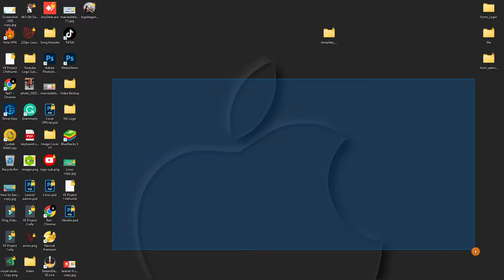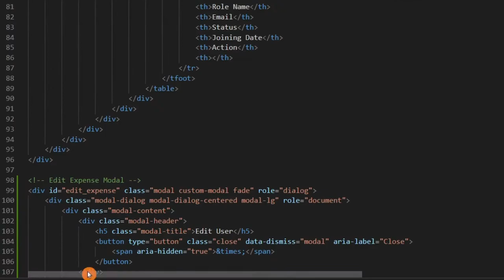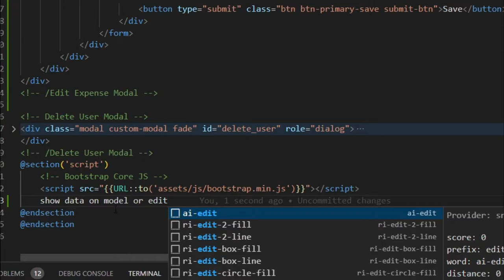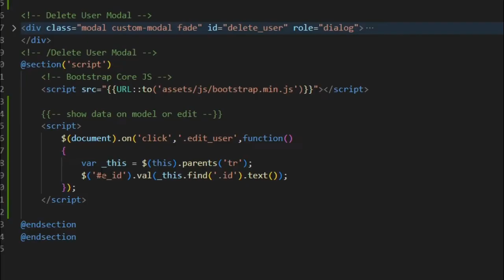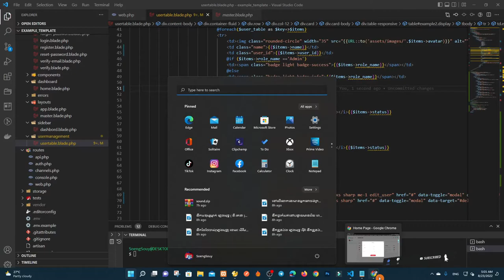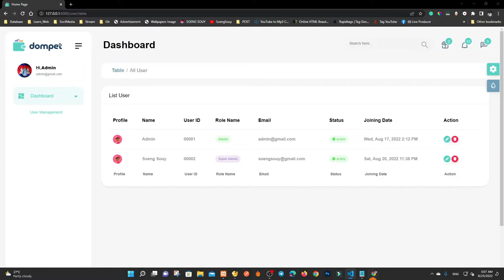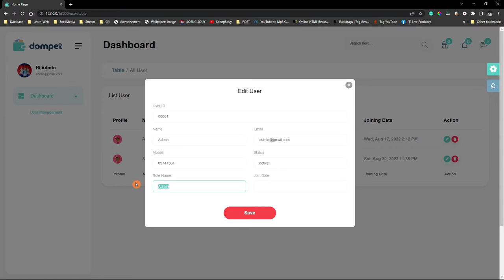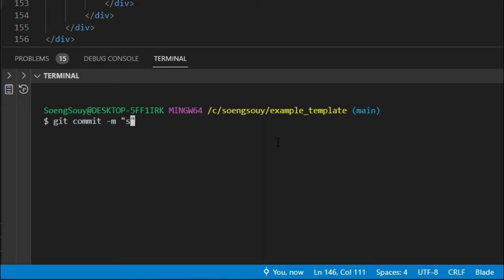Show data on model for edit all user Laravel 9 | Sample Template